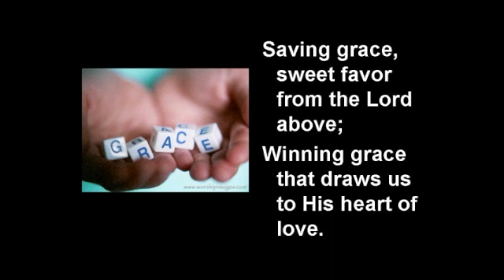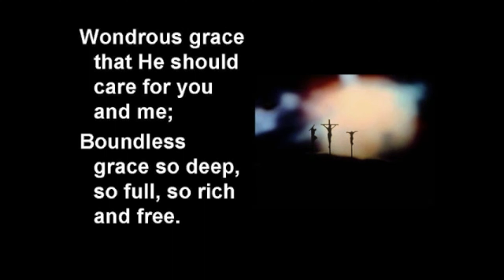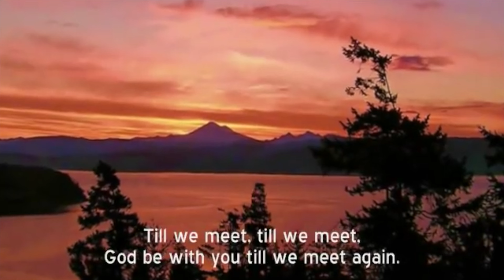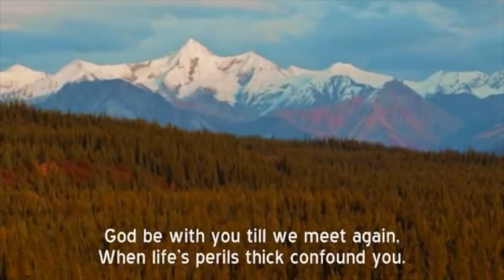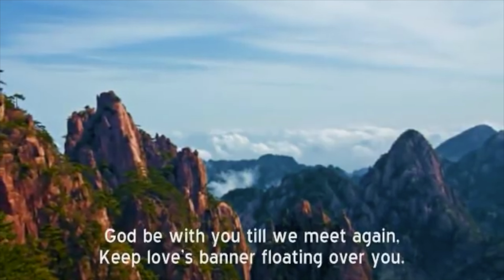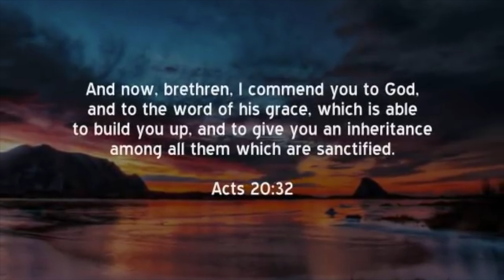The Face of Jesus